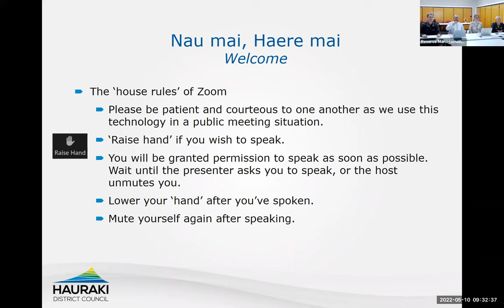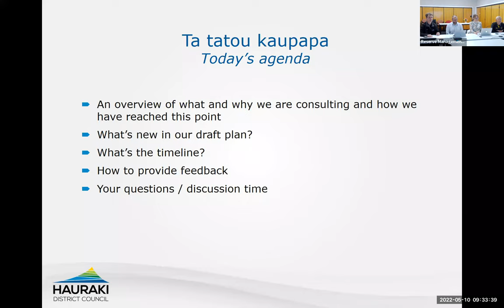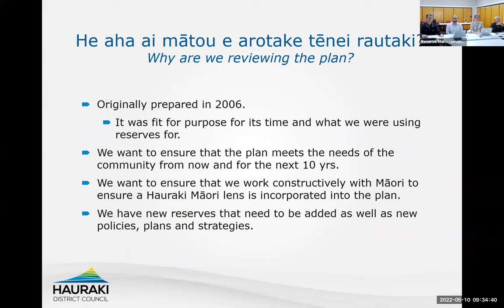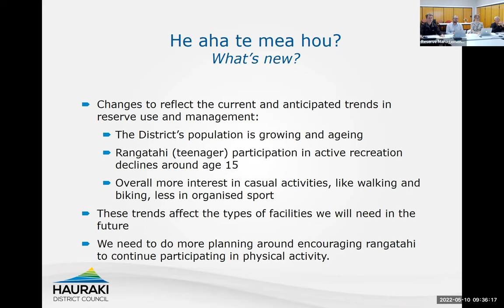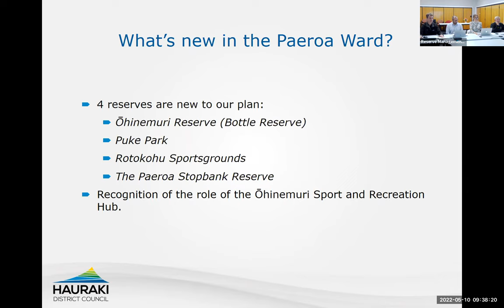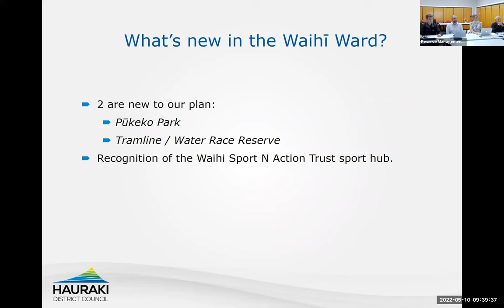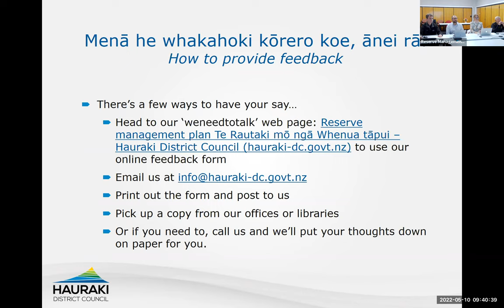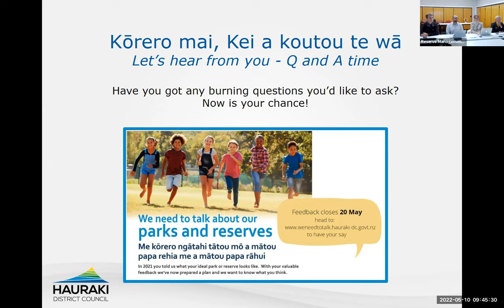Draft Reserve Management Plan Zoom Recording 10 May 2022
Join us and learn more about our future plans for your favourite outdoor spaces. Our Draft Reserve Management Plan | Te Rautaki mō ngā whenua tāpui, consultation closes on Friday 20 May. Hear from Mayor Toby and Councillors about our proposed plans for the management of the district's parks and reserves for the next 10 years.